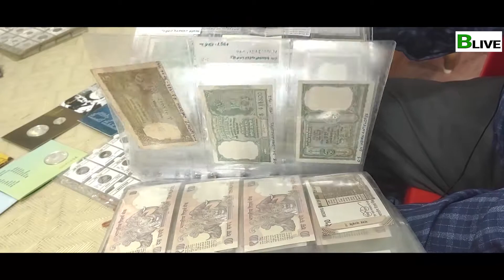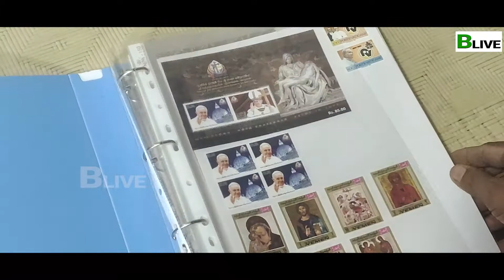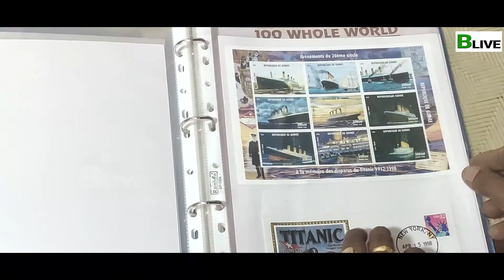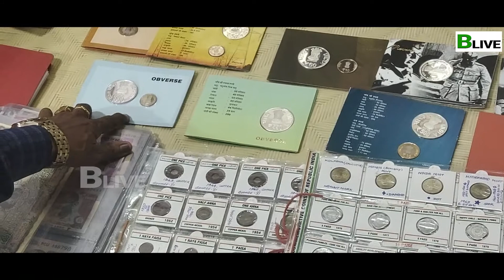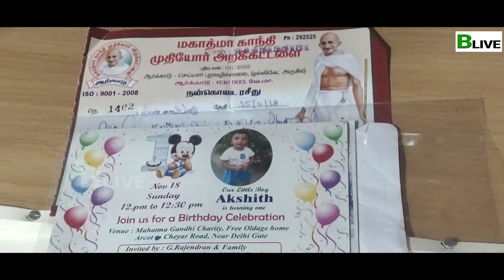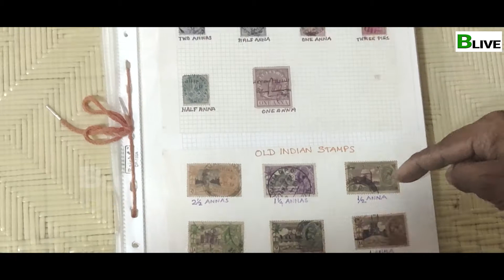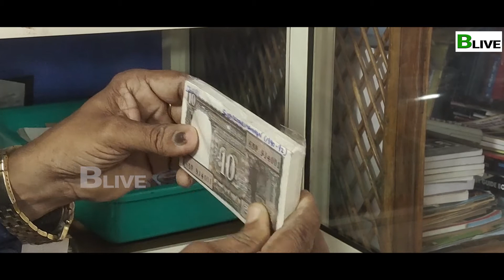BLIVE NEWS | PART 1 | ചരിത്രത്തിന് കാവലായി. ജി. രാജേന്ദ്രൻ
വിവിധ തരത്തിലുള്ള പുരാവസ്തുക്കൾ കൊണ്ട് തന്റെ ഭവനം ഒരു മിനി മ്യൂസിയം ആക്കിയിരിക്കുകയാണ് തിരുവനന്തപുരം അവണാകുഴി സ്വദേശി ജി. രാജേന്ദ്രൻ. ദീർഘകാലം ഭാരത് ഹെവി ഇലക്ട്രിക്കൽസിൽ സേവനമനുഷ്ഠിച്ചിരുന്ന ജി. രാജേന്ദ്രൻ കുട്ടിക്കാലം മുതൽ സ്റ്റാമ്പ് അടക്കമുള്ള ശേഖരണം കൗതുകത്തോടെ നടത്തിയിരുന്നു. കണ്ട് തീർക്കാൻ ദിവസങ്ങൾ വേണ്ടി വരുന്ന വിവിധ രാജ്യങ്ങളിൽ നിന്നുള്ള വിവിധ കാലഘട്ടങ്ങളിൽ നിന്നുള്ള നാണയ, സ്റ്റാമ്പ് ശേഖരണം ഇപ്പോൾ ഇദ്ദേഹത്തിന്റെ കൈപ്പക്കലുണ്ട്. സ്റ്റാമ്പ്, നാണയം, കറൻസി നോട്ടുകൾ, മുദ്ര പത്രങ്ങൾ എന്നിവയ്ക്കുപരിയായി നിരവധി പുരാവസ്തുകളും ജി.രാജേന്ദ്രന്റെ മ്യൂസിയത്തിലുണ്ട്.  അവയിൽ പഴയകാല വീട്ടുപകരണങ്ങൾ, സംഗീതോപകരണങ്ങൾ, ടെലിഫോണുകൾ, ക്യാമറകൾ, പ്രോജക്ടറുകൾ, ശില്പങ്ങൾ തുടങ്ങി ഫോസിലുകൾ വരെ ഉൾപ്പെടുന്നുണ്ട്.  കനത്ത ബോണി. എം ആരാധകനായ ഇദ്ദേഹം ബോണി. എമ്മിന്റെ ഒറിജിനൽ റെക്കോഡുകളും സൂക്ഷിക്കുന്നുണ്ട്. പുതു തലമുറ കാണാനിടയില്ലാത്ത ചരിത്രം മറ്റുള്ളവർക്കായി തന്റെ വർഷങ്ങളുടെ കൂടിയൊരുക്കൽ കൊണ്ട് സംരക്ഷിച്ചു വരികയാണ് ഈ ചരിത്രകാരൻ.